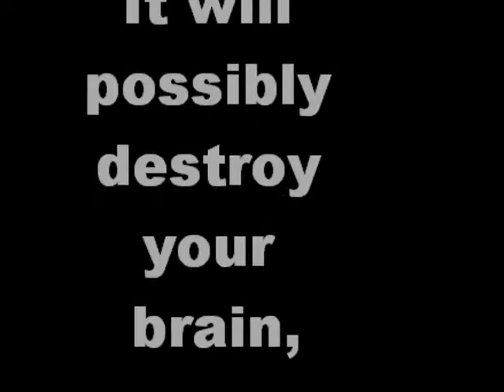ImpressiveJerk Channel Intro